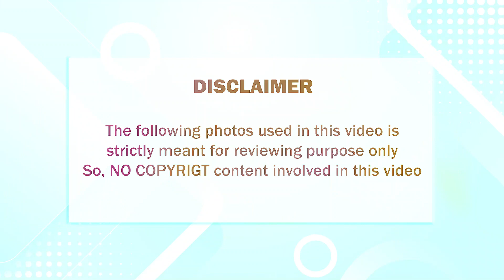என் வீட்டு வேலைக்காரப் பொண்ணு கூட ஜம்முனு இருக்கும்; மாணவிகளிடம் அசிங்கமாக பேசிய பேராசிரியர்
என் வீட்டு வேலைக்காரப் பொண்ணு கூட ஜம்முனு இருக்கும்; மாணவிகளிடம் அசிங்கமாக பேசிய பேராசிரியர்; பொதுமக்கள் கொந்தளிப்பு